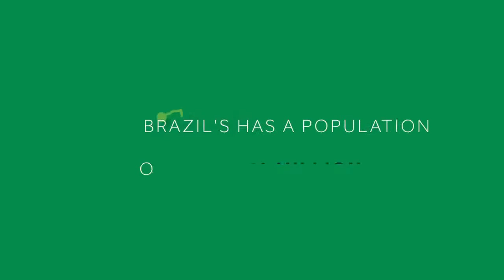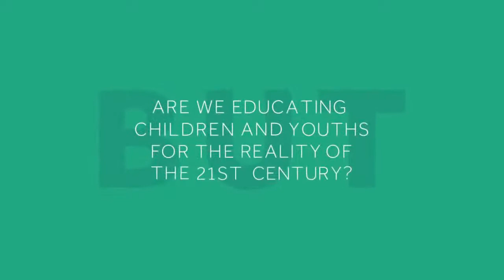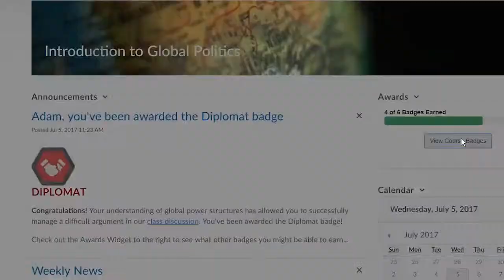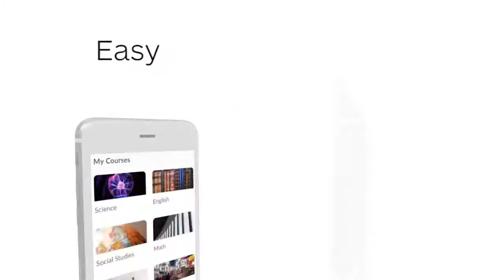How do we build resilience in education systems?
Today's guest is Joe Pickerill from leading technology business, D2L. We explore how we can make our education systems future proof from shocks such as the pandemic.